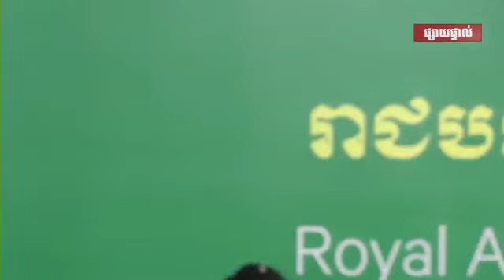កិច្ចពិភាក្សាតុមូលស្ដីពី៖ ធនធានមនុស្សគឺជាឆ្អឺងខ្នងនៃការអភិវឌ្ឍសង្គមជាតិ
ការផ្សាយឡើងវិញ
កិច្ចពិភាក្សាតុមូល ស្ដីពី «ធនធានមនុស្សគឺជាឆ្អឹងខ្នងនៃការអភិវឌ្ឍសង្គមជាតិ» ដែលរៀបចំឡើងនៅរាជបណ្ឌិត្យសភាកម្ពុជា នាព្រឹកថ្ងៃទី៤ ខែសីហា ឆ្នាំ២០២២
រៀបចំនិងផលិតដោយក្រុមការងារព័ត៌មានរាជបណ្ឌិត្យសភាកម្ពុជា